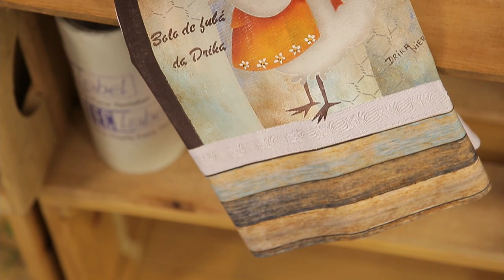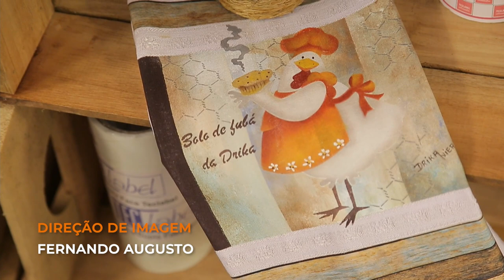Vitrine do Artesanato | Pintura Boneca de Pano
No video de hoje temos a participação da artesã Drika Niero nos ensinando a uma pintura de boneca de pano e uma dica de como aplicar o termocolante Teclabel.

Os produtos utilizados pela artesã você encontra disponível na Vitrine do Artesanato!

📌 Telefone: (ligação é gratuita)
0800–380–2000

Você irá receber todas as notificações e não perderá nenhum vídeo!